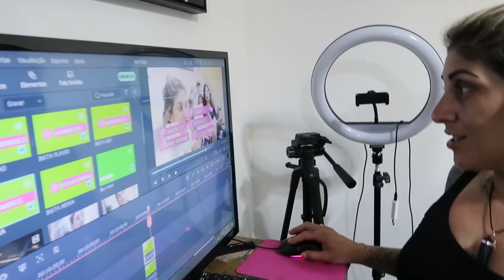Fiz a maior bagunça da minha vida em casa😬 será que minha mae surtou?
🔴Oi gente !!